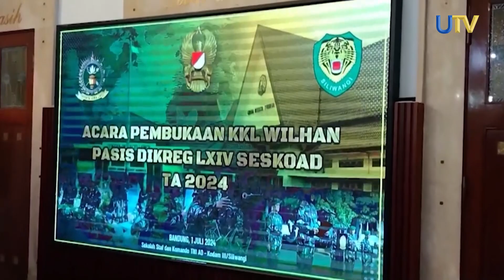Danseskoad Buka KKL Studi Wilhan Dikreg LXIV 2024 | UN News | UTV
Komandan Sekolah Staf Dan Komando Angkatan Darat (Seskoad) Mayjen TNI Agus Prangarso membuka kegiatan kuliah kerja lapangan (KKL) Studi Wilhan Ke-64 Di Markas Kodam Tiga Siliwangi, Kota Bandung. Kegiatan KKL ini bertujuan untuk memberikan pembekalan kepada para perwira siswa SESKOAD dalam penelitian di lapangan.